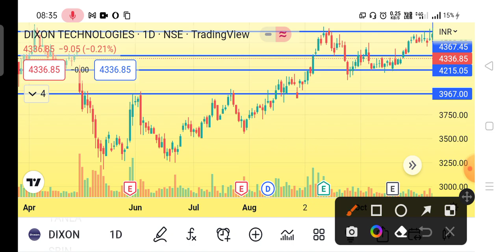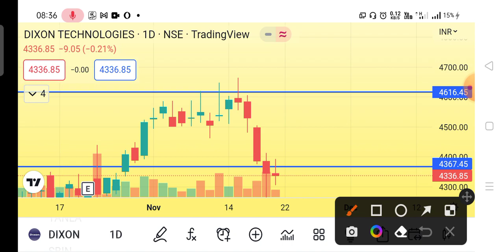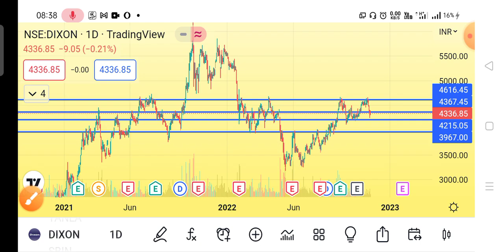DIXON TECH SHARE LATEST NEWS TODAY 🔴 DIXON STOCK PRICE TARGET, ANALYSIS, BUY OR NOT, PRICE TODAY